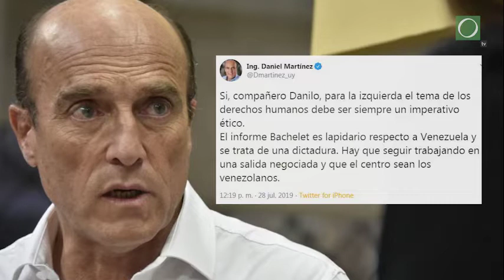Así fue el quiebre del Frente Amplio con respecto a su postura sobre Venezuela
¿Qué dijeron los líderes del Frente Amplio en relación a la situación política de Venezuela? Danilo Astori, Daniel Martínez y José Mujica, la catalogaron como una dictadura.